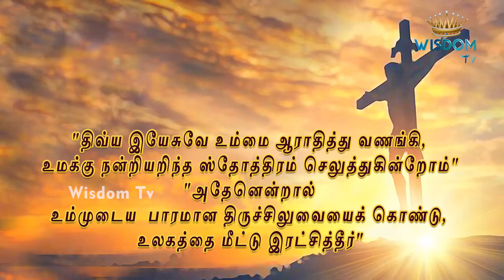அனுதினமும் ஜெபிக்கும் சிலுவை பாதை.